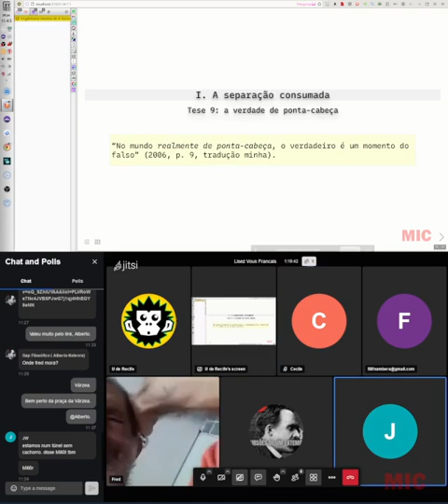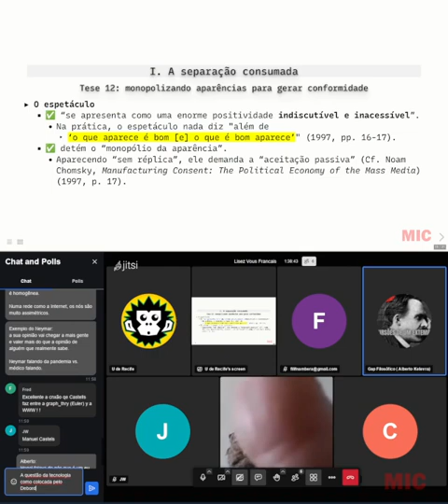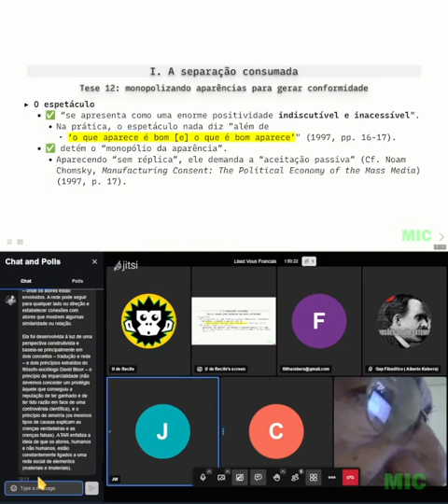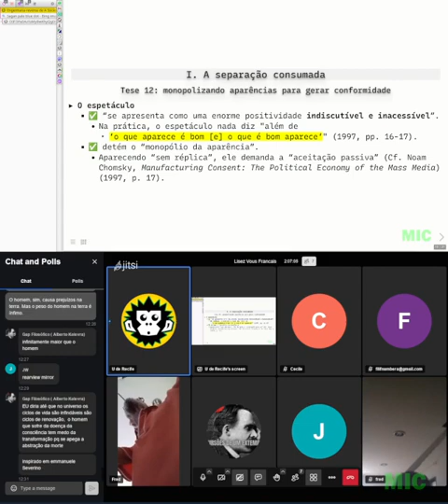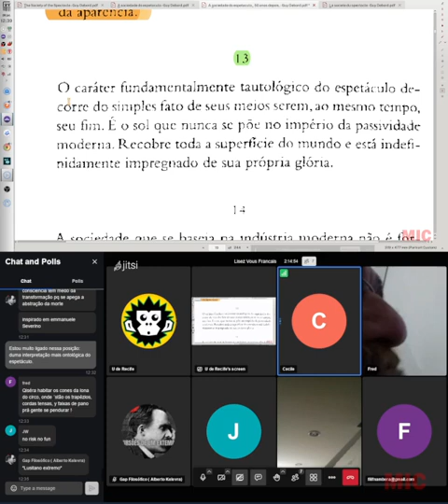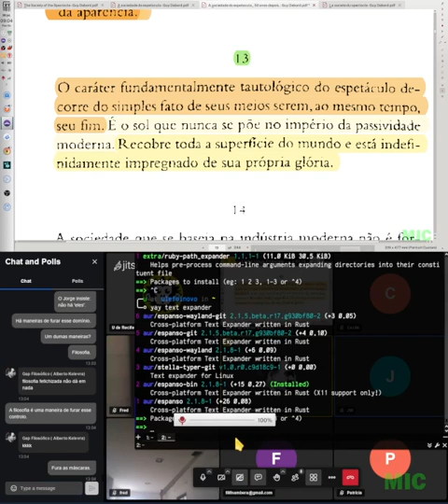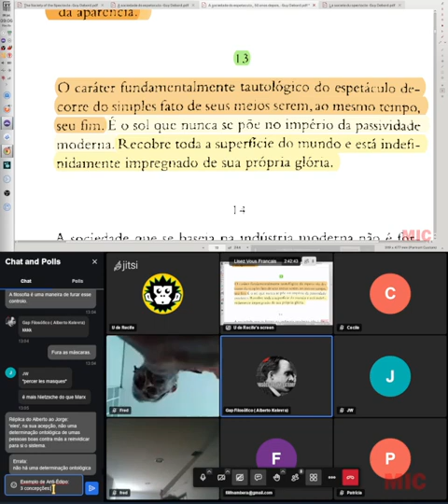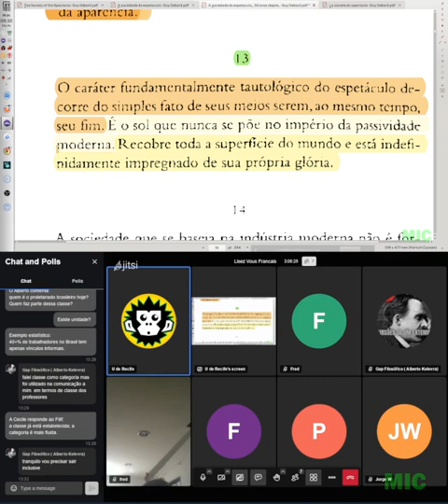Nós Franceses lendo Debord, 26 de julho de 2023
O quê?
Encontro de quarta, 26 de julho de 2023. Gravado a partir das 7:43 de Recife.

Onde?
La société du spectacle, I. la séparation achevée, p. 13.

Como?
Todas as quartas, às 7h de Pernambuco